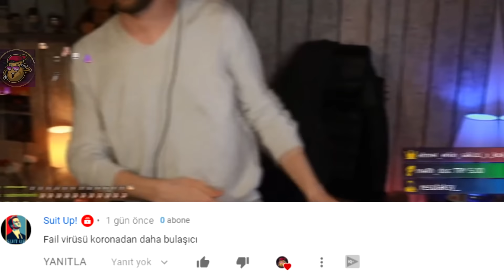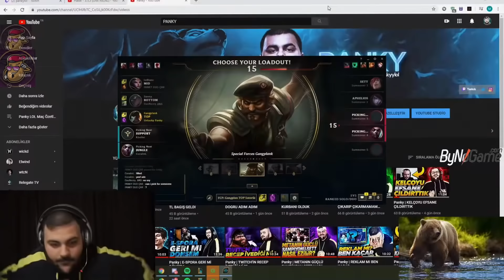KARDEŞ KARDEŞE KIYAR MI ? | LoL Yayın Anları #227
Böyle mi olacaktık ayu , LoL Yayın Anları'nın yepyeni bir bölümüne hoş geldiniz! Eğlenceli , komik ve playz içeren klipleri derlemeye çalışıyorum.